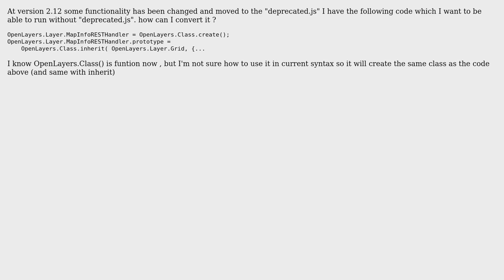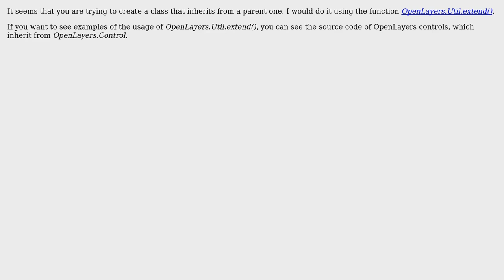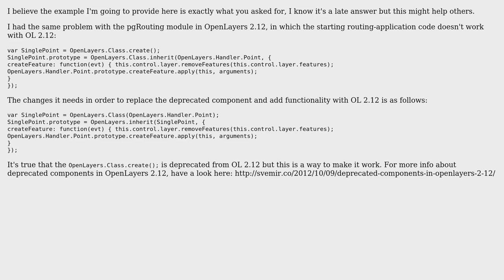GIS: How do I make OpenLayers.Class.create() work in Openlayers 2.12? (3 Solutions!!)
GIS: How do I make OpenLayers.Class.create() work in Openlayers 2.12?

With thanks & praise to God, and with thanks to the many people who have made this project possible! | Content (except music & images) licensed under CC BY-SA | Music | Images & others | With thanks to user WhySoSerious user dariapra user Aragon user Alophind and the Stack Exchange Network Trademarks are property of their respective owners. You are responsible for your own actions.